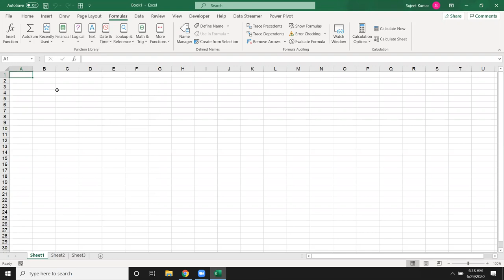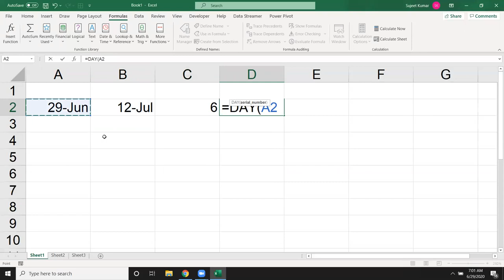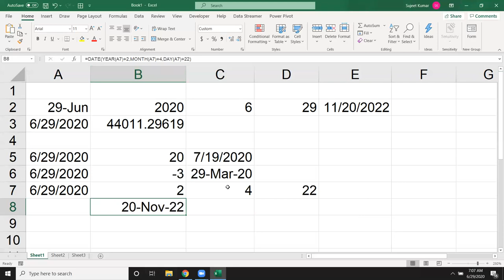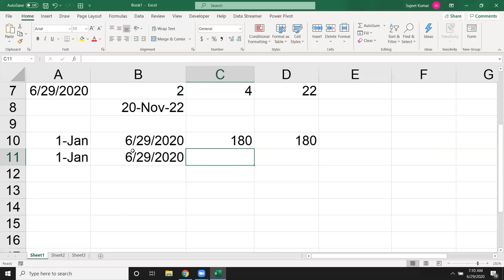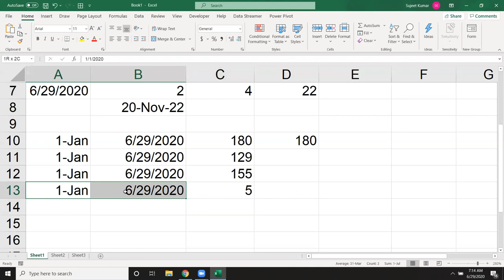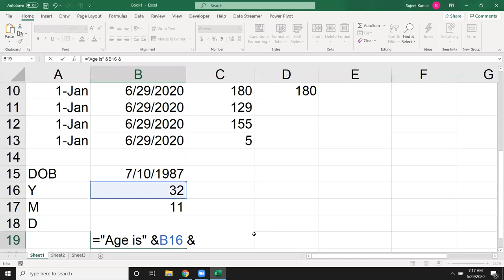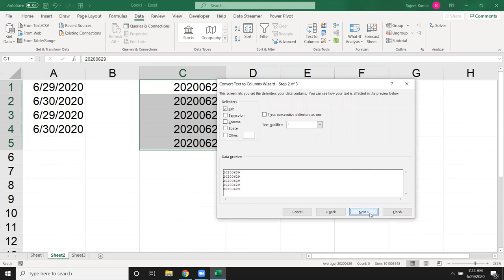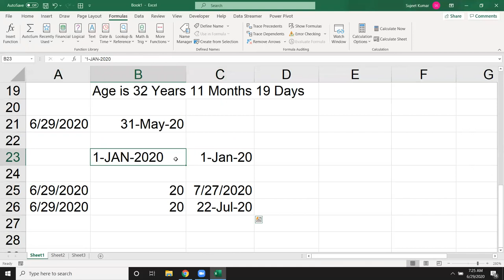Excel Advanced Excel Date Formulas and Calculation